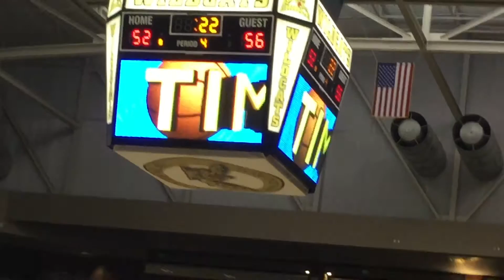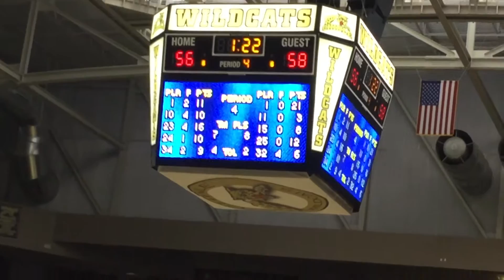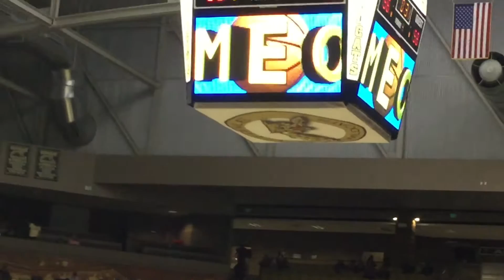3A Boys State Basketball #5 Ganado Hornets Vs #12 Page Sand Devils Pt 5